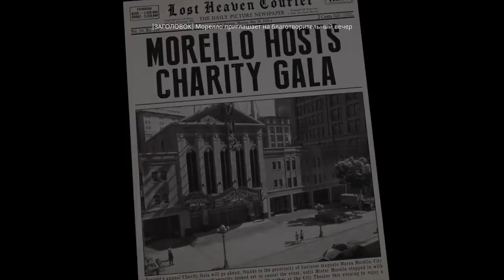ПРОХОЖДЕНИЕ ИГРЫ MAFIA DEFINIT.EDITION [БЕЗ КОММЕНТАРИЕВ] 13 ЧАСТЬ | PS4